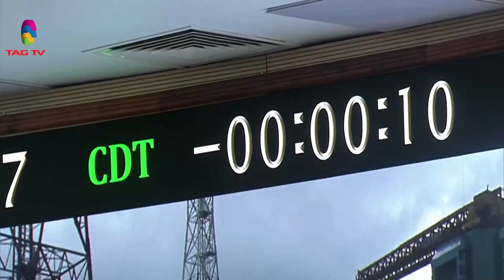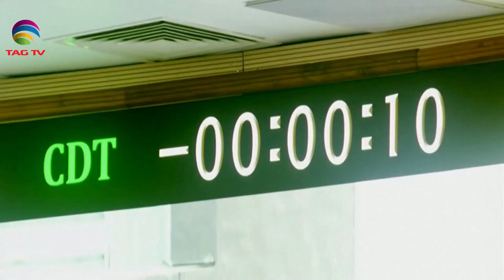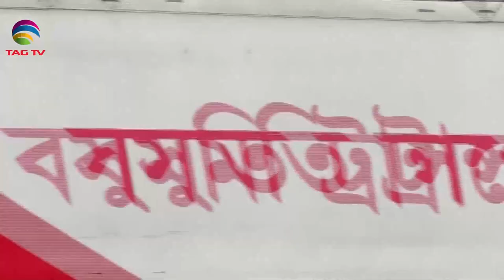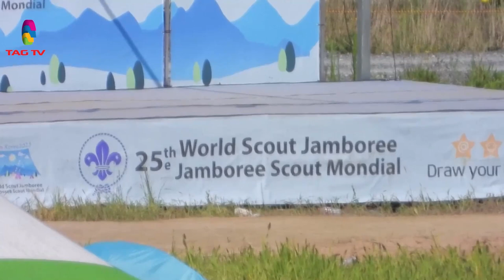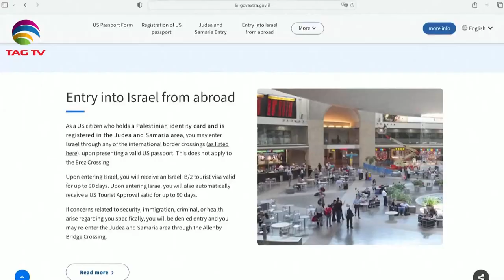India's Role in South Asia & World's Geo-Politics -August 05, 2023 South Asian Weekly News Show